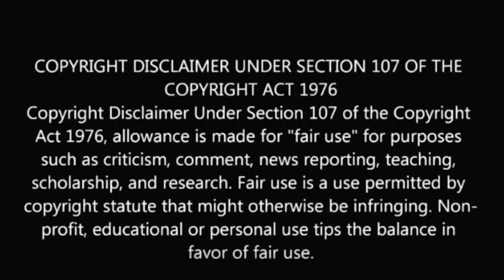Navin weds kanmani marriage engagement video | serial actor | wedding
Navin weds kanmani engagement video.